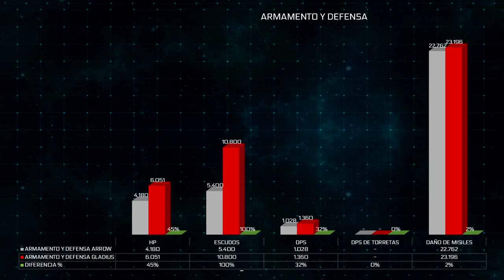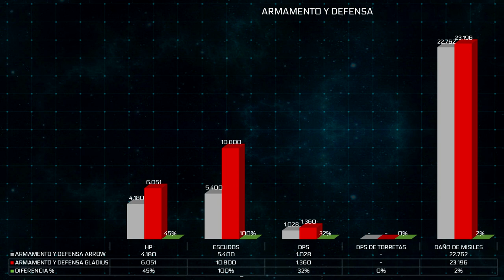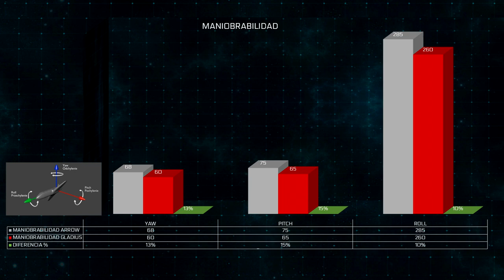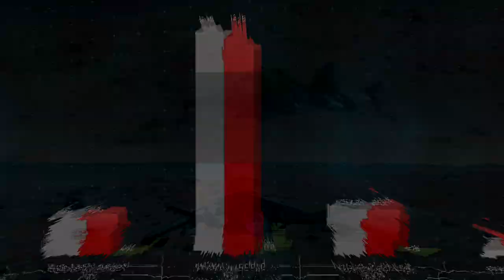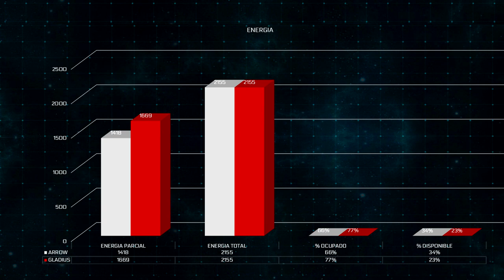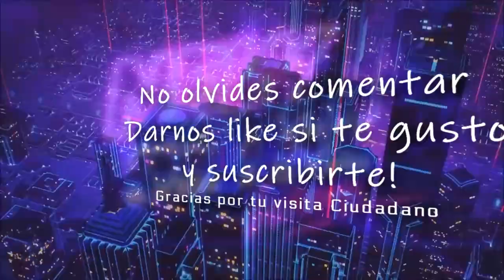Star Citizen ARROW vs GLADIUS español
🛑 En el video de hoy hablamos de Star Citizen ARROW vs GLADIUS español

⚪Agenda nuestro Sitio WEB donde recopilamos toda las noticias de Star Citizen